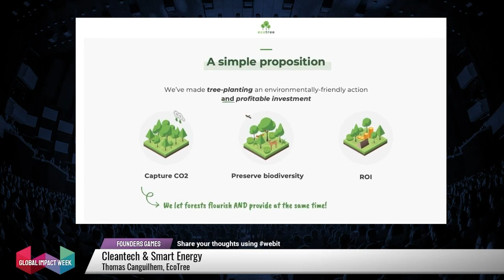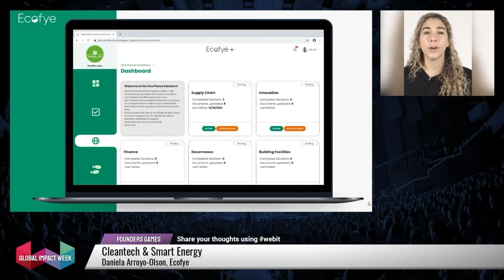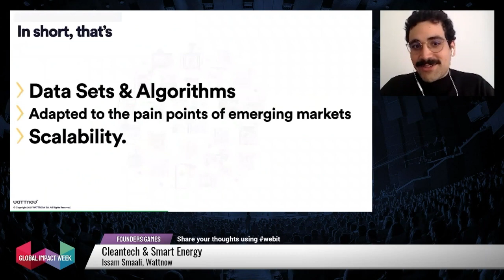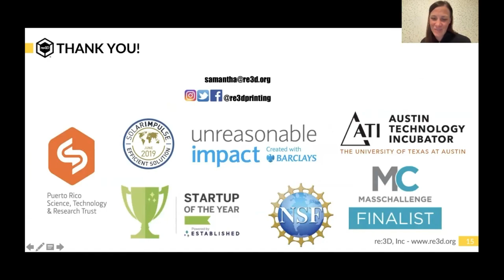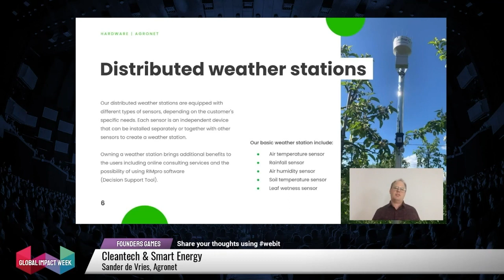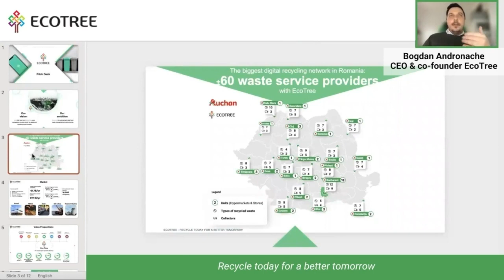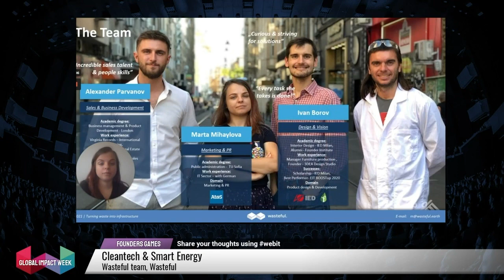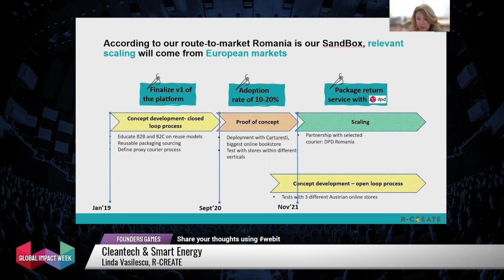CleanTech & Smart Energy pitch | Founders Games 2021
re:3D Inc, Wattnow, AgronetPro, Ecofye, R-CREATE, EcoTree, Wasteful, EVUM Motors, EcoTree, BroadBit Batteries
Jury:
Christian Lindener, VP Innovation and Global Head, Airbus Scale
Artur Banach, Partner, Movens VC
Claudius Stammbach, Investment Manager, Sparrow Ventures
Francesca Cavanna, Innovation Team Lead, Mind the Bridge
Marcin Laczynski, Partner, Next Road Ventures
Sami Moughrabie, Managing Partner, Atmos Ventures
Meir Dardashti, Principal, Maniv Mobility